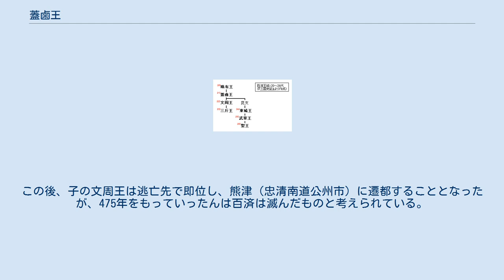蓋鹵王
蓋鹵王（がいろおう、? - 475年）は、百済の第21代の王（在位：455年 - 475年）。
先代の毗有王の長子であり、『三国史記』によれば諱は慶司。
また、近蓋婁王とも記され、『日本書紀』には加須利君（かすりのきみ）、『宋書』には余慶の名で現れる。
455年9月に先王の死去に伴い、王位についた。
子に文周王。
 中国南朝と通じるとともに新羅・倭国と同盟（羅済同盟）して高句麗に対抗するという、百済の伝統的外交政策を維持するのに努めた。
北朝に対して高句麗を討伐することを働きかけるが失敗し、却って高句麗の侵攻を招いた。
その結果475年には首都慰礼城（ソウル）を陥落させられ、王自身は戦死することとなった。
 457年（大明元年）10月には南朝宋の世祖より‹鎮東大将軍›の爵号を受けただけでなく、458年には自ら百済国内で与えていた家臣団の仮の将軍号を世祖に認めてもらっている。
南朝宋の側でも北魏への対抗のために、北魏及び高句麗の背後を牽制させる意図から、百済に対して高い評価をもって待遇した現われでもある。
471年にも宋に対して朝貢を行なっている。
 461年頃、王子の軍君昆支を倭国に人質として送りよしみを通じた。
なお、『日本書紀』には、昆支が倭国に向かう際に伴った婦人が筑紫の各羅嶋（かからのしま）まで来たときに王子が生まれたので百済に送り返されたこと、その王子が武寧王であることを記している。
詳しくは「武寧王#日本書紀の記述」を参照。
 近肖古王以来100年にわたって、中国南朝とのみ通好してきた百済であったが、蓋鹵王に至って初めて北魏への接触を図った。
472年（延興2年）には北魏に対して孝武帝即位の慶賀使節を派遣すると同時に上書して高句麗の非道を訴え、北魏が高句麗を討伐することを願い出た。
北魏は高句麗・百済を視察させるために使者邵安を送ったが、邵安は高句麗から百済に行くことを阻まれ、やむなく北魏に帰国した。
北魏は高句麗に対して叱責こそしたものの、結局のところ百済の願いは聞き入れず、これ以後蓋鹵王は北魏へ朝貢することはなかった。
 百済への侵攻をもくろむ高句麗は、僧侶道琳をスパイとして送り込んできた。
碁を好む蓋鹵王は碁の名手であった道琳を側近として身近に置き、道琳の勧めるままに大規模な土木事業を進め、国庫を疲弊させることとなった。
国庫の空になったことを見届けた道琳は高句麗に戻って長寿王に報告し、475年9月、長寿王はこれを好機とみて3万の兵を率いて漢城に攻め入った。
 高句麗の出陣を聞いて、蓋鹵王は王子の文周（後の文周王）を諭して南方へ逃れさせた（あるいは新羅に救援を求めに行かせたとも言われる）。
高句麗軍は漢城を攻め、蓋鹵王は籠城を図ったが焼き討ちにより西方へ逃れたところを捕らえられ、阿且城（ソウル特別市城東区康壮洞）にて処刑された。
在位は21年間であった。
この後、子の文周王は逃亡先で即位し、熊津（忠清南道公州市）に遷都することとなったが、475年をもっていったんは百済は滅んだものと考えられている。